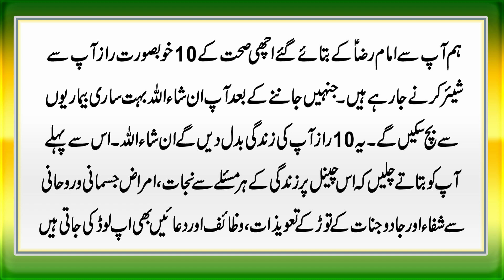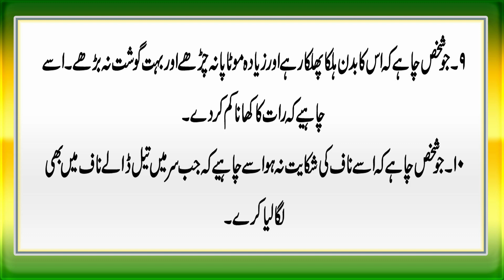Achi Sehat K 10 Raaz | Secret Of Health Imam Ali A.S | Ali A.S Important Quotes About Healthy Body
Aaj ki video ka mozu hain Achi Sehat Ka Raaz | Secret Of Health Imam Ali A.S | Hazrat Ali Important Quotes About Healthy Body. Jo shakas ya chahta h k us ki sehat aachi ho to es video ko last tak zaroor dekhain.

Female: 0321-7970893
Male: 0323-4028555